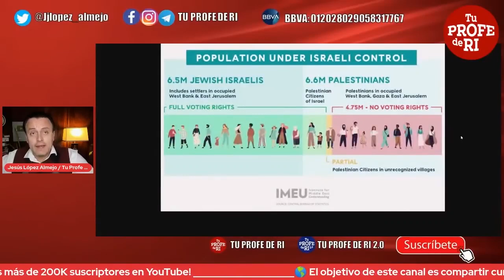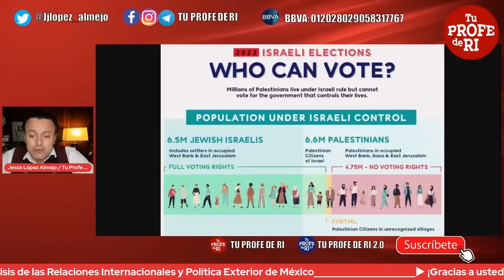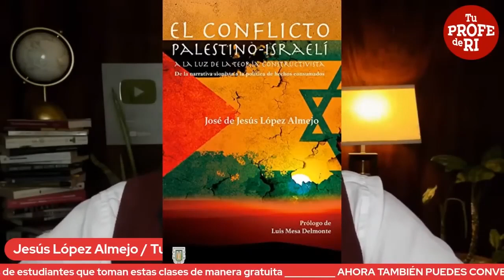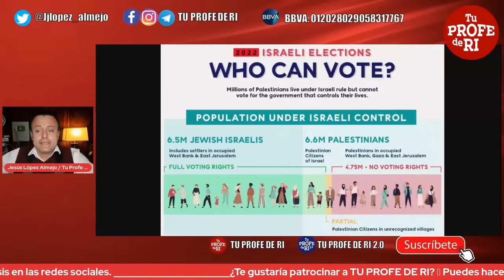¿CÓMO FUNCIONA EL SISTEMA ELECTORAL DE ISRAEL?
En este video te explico cómo funciona el sistema electoral de Israel.

🔴 Transferencia bancaria BBVA:
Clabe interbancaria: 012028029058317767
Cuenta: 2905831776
Concepto: Apoyo
Beneficiario: Sonia Alcántar / Tu Profe de RI